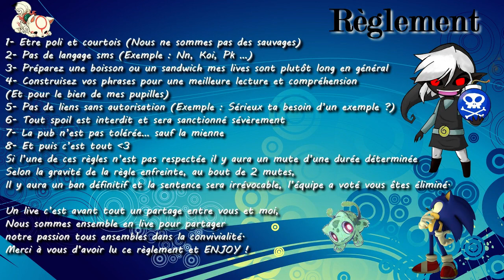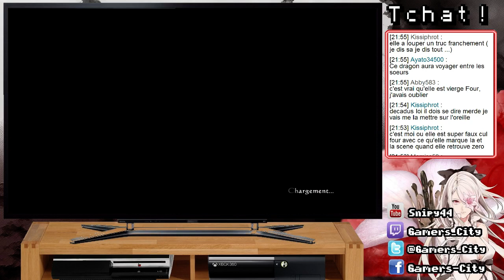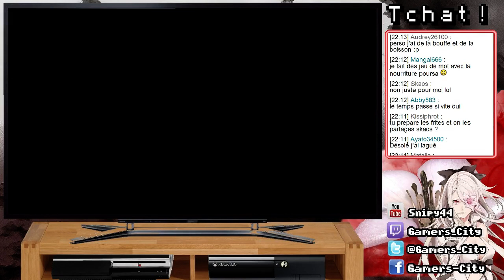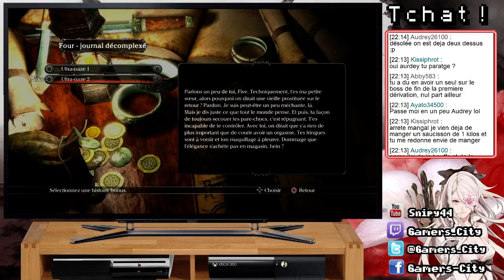Drakengard 3 - DLC Four - Let's Play Live #10